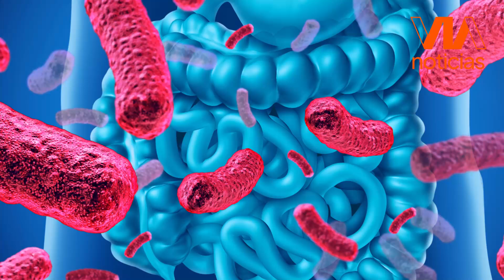Probióticos mejoran la digestión y función intestinal